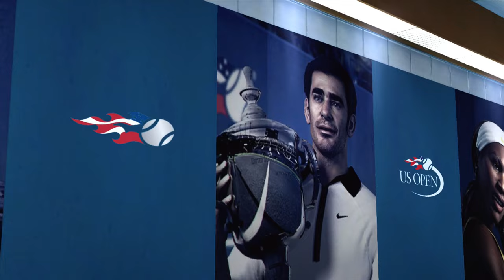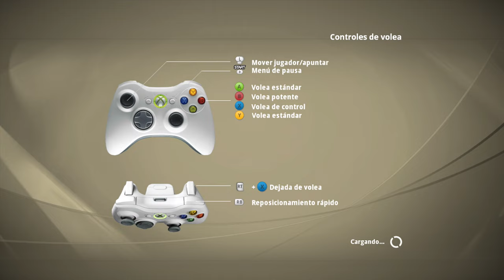🎾TOP SPIN 4 Carrera #25 US UPEN | NADAL y FEDERER vs ALCARAZ y NOVAK!🏆 (Carlos Alcaraz EXPERTO)